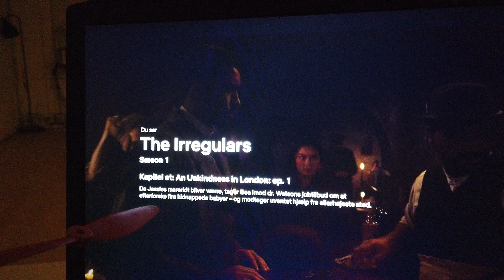MongoTV_7023 - HVAD JEG SER PÅ NETFLIX - Del 98 - The Irregulars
DEL 98 - Kom godt igennem TORSDAG NAT. Klokken den er snart 21.50 og 22. Jeg har kun set lidt over 10 minutter af episode 1,S1/EP1. Så jeg ved ikke meget om hvad den handler om. Jeg tror at der kommer en sæson 2 til denne her serie engang. Jeg vil bare ligge mig igen om lidt, og ser mere af den. Godnat.